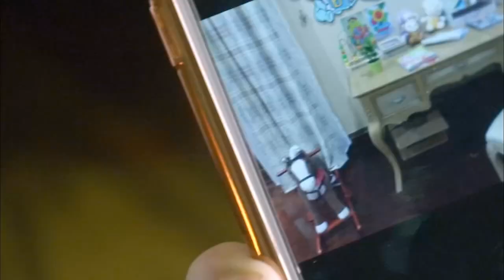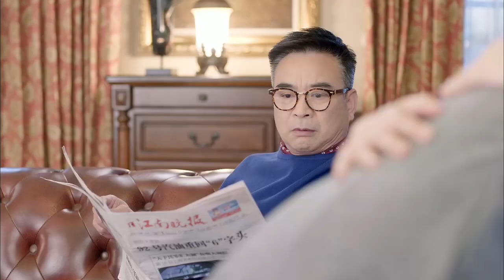闵壹蓉回到家了，捏造了自己還有債務的謊言，想要再騙50萬元，葉父與葉母對闵壹蓉的身份起疑